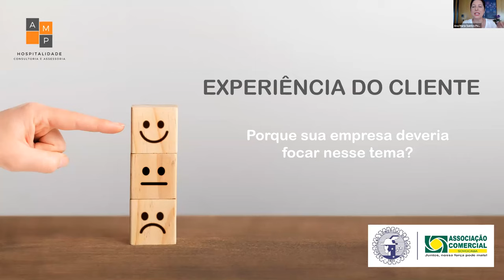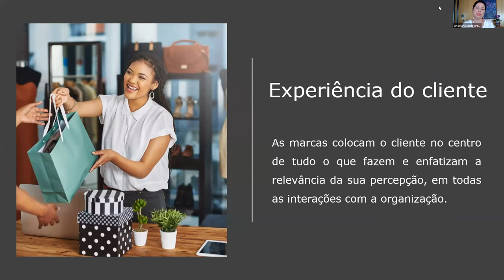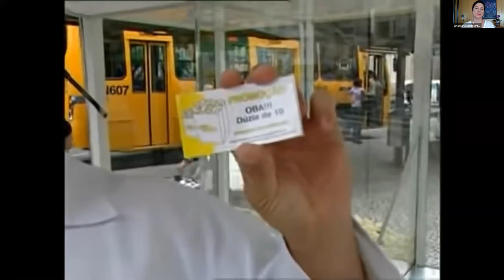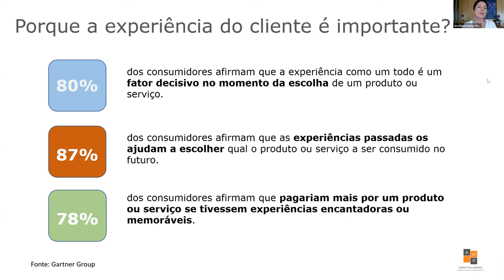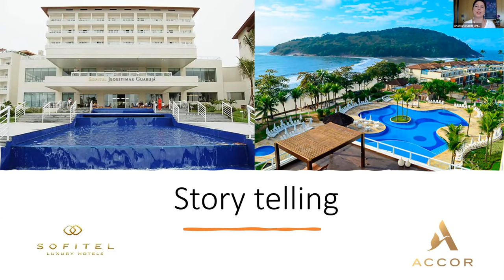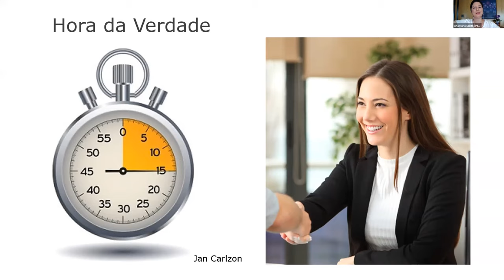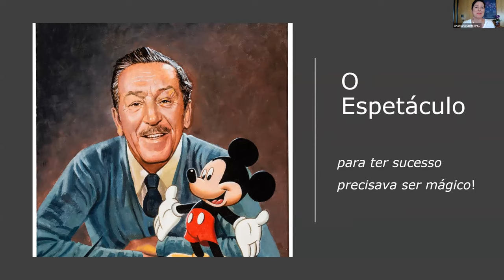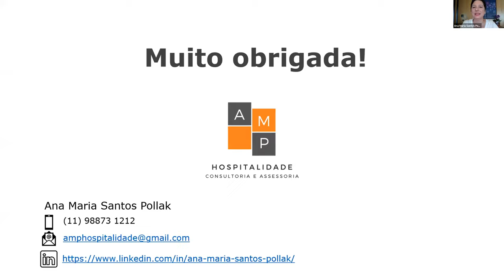Experiência do Cliente - Porque sua empresa deveria focar nesse tema?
Pensar na experiência do cliente é se atentar a todos os pontos de interação e identificação do consumidor com o seu produto ou serviço.

▶️ E não se engane: Isso vai muito além de estratégias de relacionamento!

✅ Anote essa dica: Entendimento, atendimento e encantamento são peças fundamentais.

Live da Associação Comercial de Sorocaba com Ana Maria Santos Pollak.